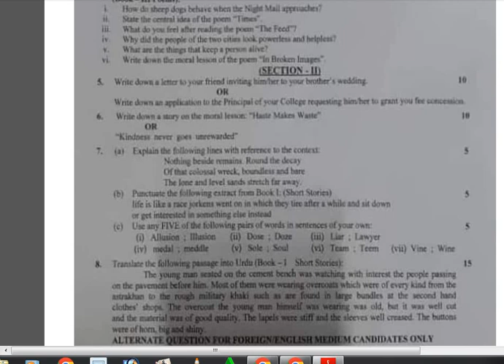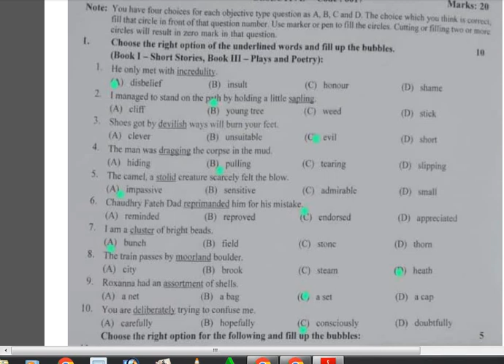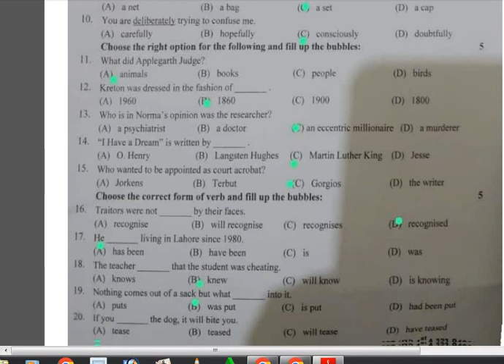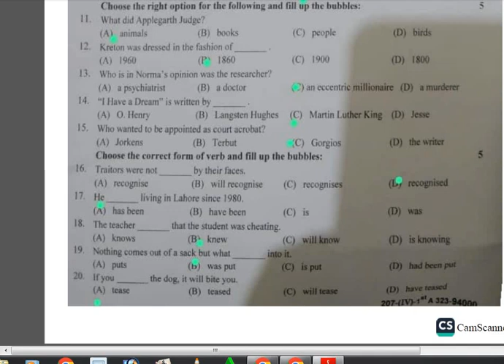11th Class English Gujranwala Board First Time Paper 2023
1st year English gujranwala board group 11 paper 2023 || Gujranwala board english 11th class 2023, 11th Class English Gujranwala Board First Time Paper 2023 | 11th English Group 1 Paper Gujranwala